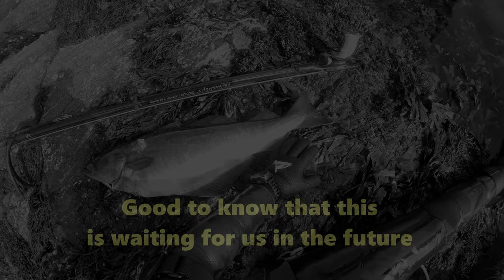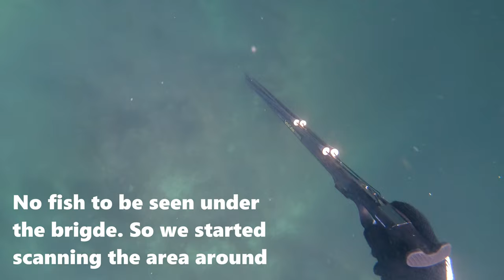Spearfishing [ALL WE NEED IS ONE FISH ON THE GRILL] Karmøy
Spearfishing in Norway. Karmøy is the place. Had a good experience of this island. Nice people. Great nature and good weather. Cold water and little life in the sea did nothing to dampen the mood. We had faith and got caught in the end. Our goal was to fry fish in the pan and it got what we wanted in the end